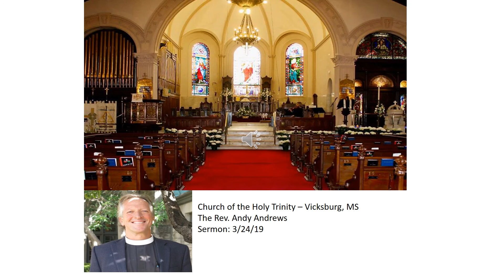3/24/19 - Church of the Holy Trinity (Sermon-audio) - Vicksburg, MS - The Rev. Andy Andrews -